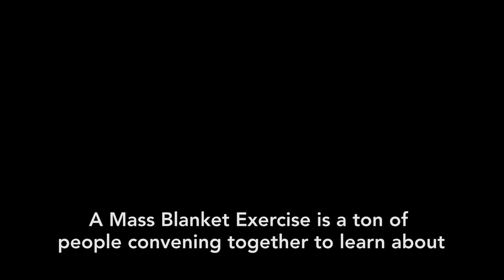Will you be there? KITCHI BLANKET EXERCISE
June 2, 2017 marks the second anniversary of the release of the TRC Calls to Action. These 94 Calls to Action are a way forward for us as a country and they need to remain front and centre in our conversations about reconciliation.

The Kitchi Blanket Exercise brings a different focus to Canada 150 – Canada’s formation includes stolen land, broken promises and cultural genocide, and we do not want this glossed over in celebrations.

Finally, it is the 20th anniversary of the creation of the KAIROS Blanket Exercise and the movement just keeps growing!